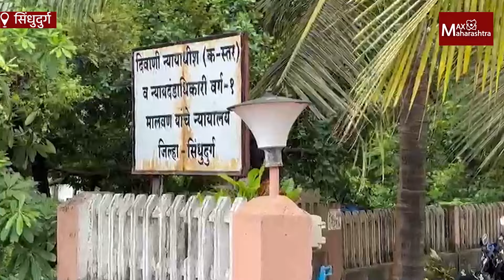छत्रपती शिवाजी महाराज पुतळा दुर्घटनेतील केसमध्ये न्यायालयात काय घडले ? | MaxMaharashtra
छत्रपती शिवाजी महाराज पुतळा दुर्घटनेतील केसमध्ये न्यायालयात काय घडले  ?

SINDHUDURG | राजकोट येथील छत्रपती शिवाजी महाराजांच्या पुतळा दुर्घटनेतील शिल्पकार जयदीप आपटे आणि तांत्रिक सल्लागार डॉ. चेतन पाटील यांना १० सप्टेंबरपर्यंत पोलीस कोठडी सुनावण्यात आलीय.ही घटना २६ ऑगस्ट रोजी घडली होती. या प्रकरणी सार्वजनिक बांधकाम विभागाच्या अधिकाऱ्यांनी दिलेल्या तक्रारीनुसार पुतळ्याचा ठेकेदार जयदीप आपटे, तांत्रिक सल्लागार डॉ. चेतन पाटील या दोघांविरोधात विविध कलमान्वये गुन्हा दाखल करण्यात आला होता. यातील तांत्रिक सल्लागार डॉ. चेतन पाटील याला यापूर्वीच अटक करण्यात आली होती.